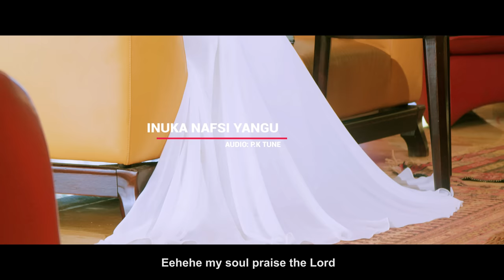Gladys Simon - Inuka Nafsi yangu (official video) skiza code 5818953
Psalm
103 Bless the Lord, O my soul;
2 Bless the Lord, O my soul,
And forget not all His benefits:
3 Who forgives all your iniquities,
Who heals all your diseases,
4 Who redeems your life from destruction,
Who crowns you with lovingkindness and tender mercies,
5 Who satisfies your mouth with good things,